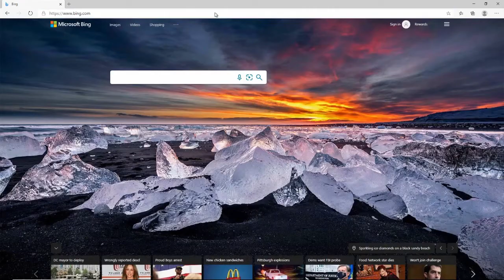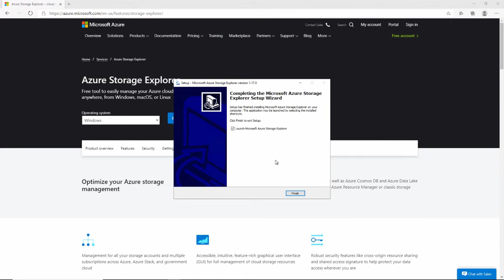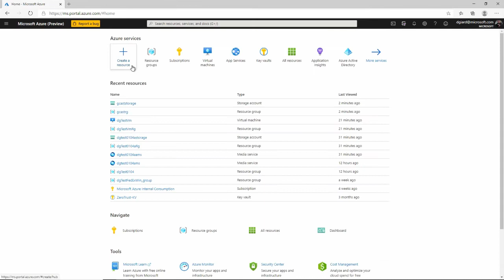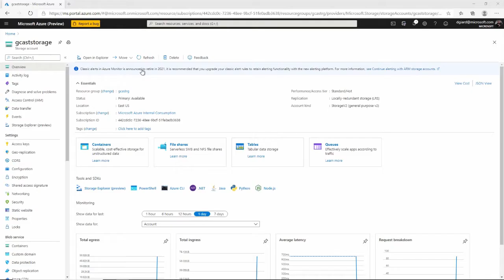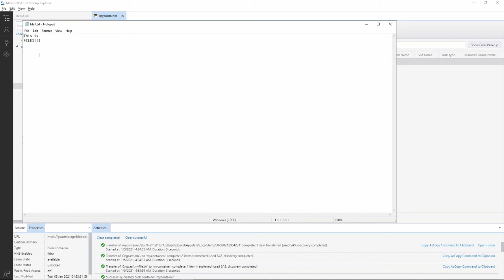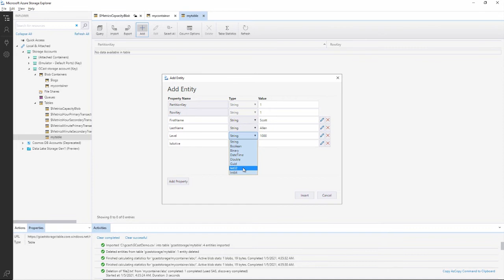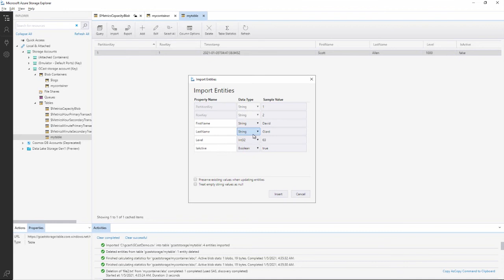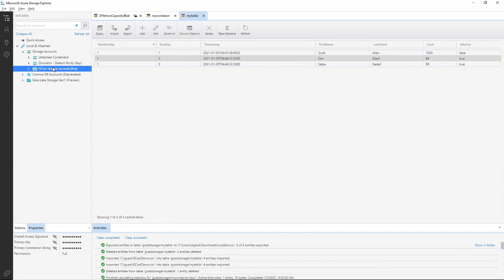Using the Azure Storage Explorer [GCast 98]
The Azure Storage Explorer provides a simple way to access objects in an Azure Storage Account. This video walks you through how to install and use this tool.